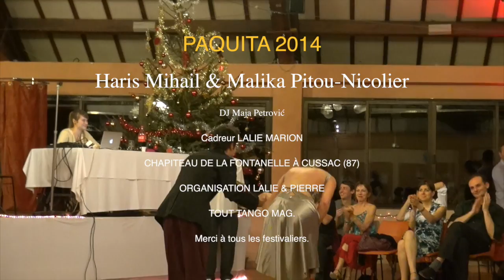Paquita 2014 - Haris & Malika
Haris Mihail & Malika Pitou-Nicolier - Milonga
30 décembre 2014 - 4 janvier 2015
Festivalito Milonguero du Nouvel An
3ème Edition